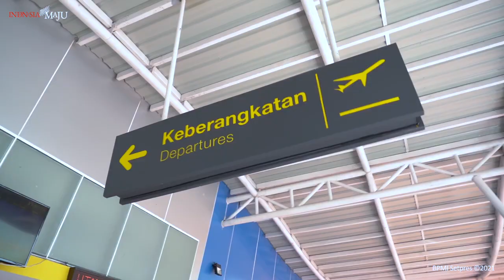Presiden Jokowi Resmikan Bandara Kuabang Halmahera Utara, 24 Maret 2021